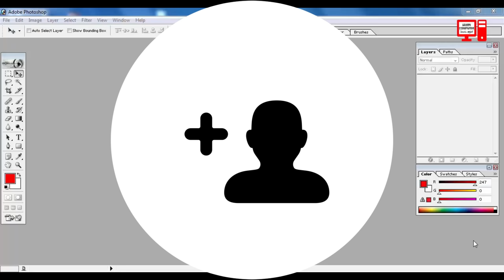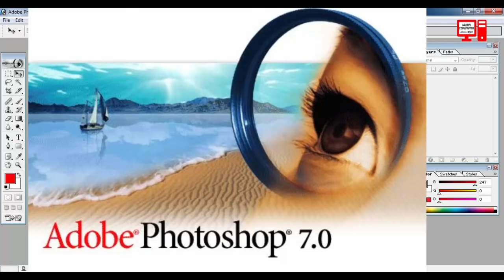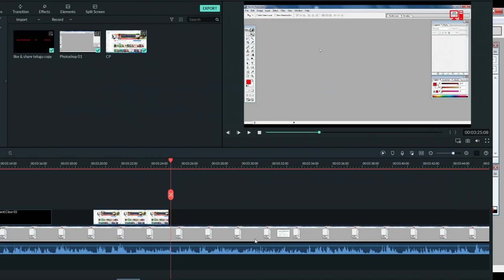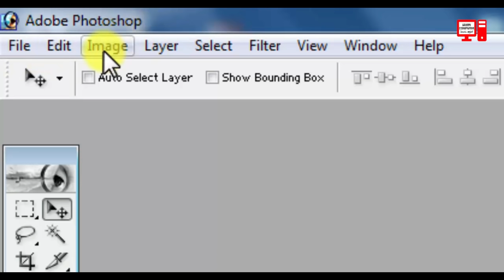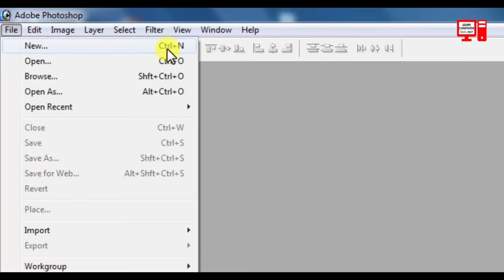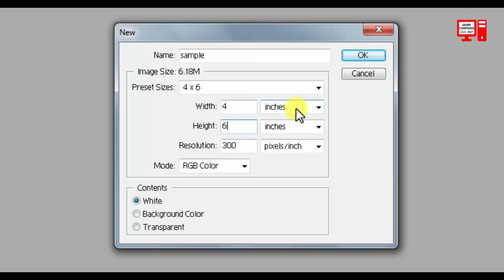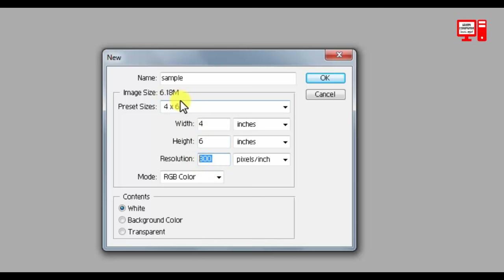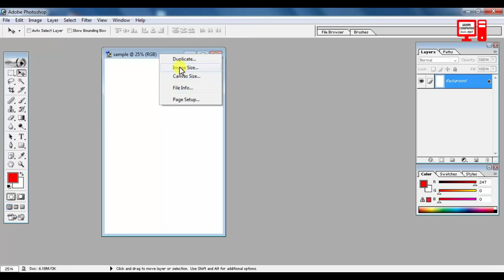Learn Photoshop #1 || Photo Editing Tutorials || Adobe Photoshop Tutorials In Telugu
📌📌Up to 3000 pictures can be repaired at one time with 4DDiG File Repair
నమస్కారం..ఫోటోషాప్ నేర్చలనుకునే వాళ్ళకి ఈ వీడియోస్  ఎంతో ఉపయోగకరంగా వుంటుంది. కాబట్టి తప్పకుండ చూసి నేర్చుకోండి. నచ్చితే లైక్ మరియు షేర్ చేయగలరు. ధన్యవాదాలు.
Hi friends in this video you will learn about Photoshop Introduction  photoshop 7.0 in telugu.

Apply Now! 👇🏿
     •Buy One Get One free on movie tickets with Paytm
     •Discounts on Ajio shopping and many more
Time Stamps:
Introduction 00:00
Main Topic 04:20